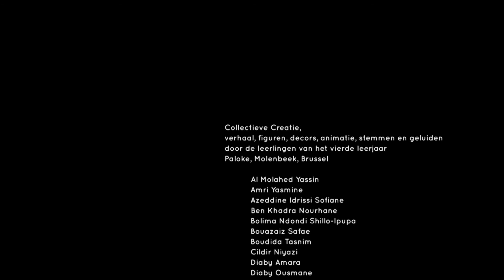JEF makers: Prinses Cheyenne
Groepswerk Kidscam
animatie 0:03:34
Prinses Cheyenne is de pogingen van de koene ridder, die haar hart wil veroveren, grondig beu. Wanneer een indiaan voorbij het kasteel draaft, slaat haar fantasie op hol en blijkt ze geen gewone prinses te zijn.
De film werd op 3 dagen gemaakt door de leerlingen van het 4° leerjaar uit de basisschool Paloke, Sint Jans Molenbeek, Brussel. Daarbij kregen zij hulp van Kidscam.